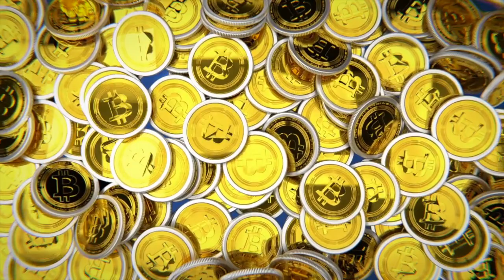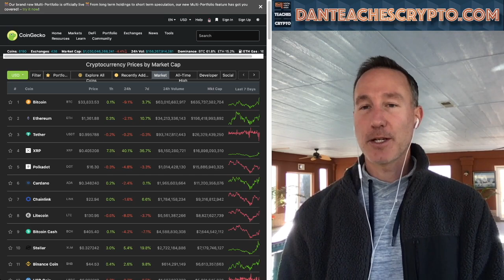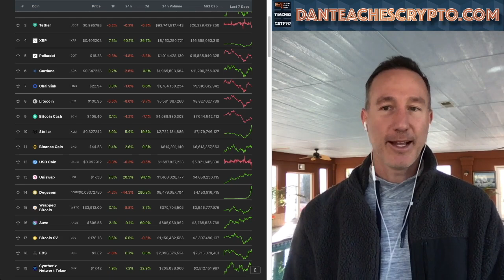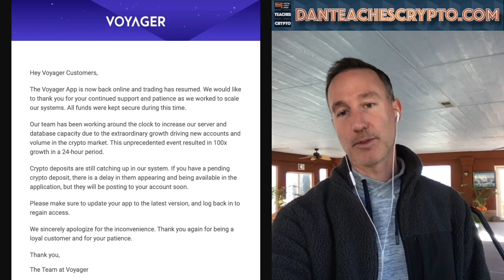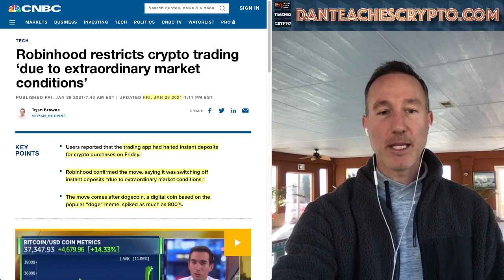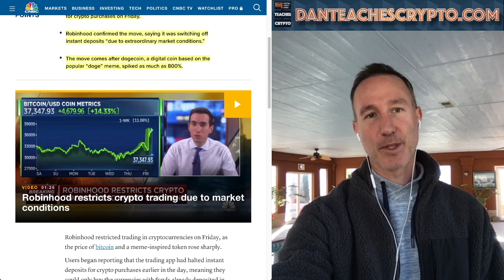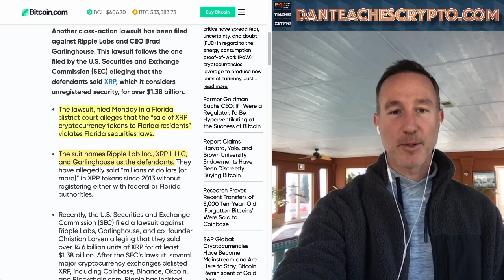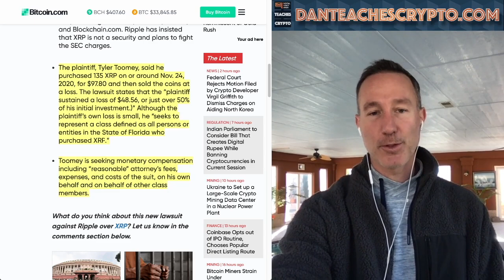WHY ROBINHOOD SHUTTING DOWN BITCOIN & CRYPTO TRADING IS THE BEST NEWS EVER + VOYAGER DOWN AGAIN?!?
Bitcoin and crypto news today reveals something MASSIVELY POSITIVE - Robinhood is restricting crypto trading. This is GREAT as it will move everyone from that junk app to our market. Ripple and XRP being sued again.

0:00 - Market Recap | Topics Overview
2:38 - Voyager DOWN AGAIN. My RESPONSE
9:27 - ROBINHOOD Shuts Down CRYPTO. Why this is GREAT NEWS!
12:41 - Ripple Sued AGAIN IN FLORIDA. A Tidal Wave Coming?

●▬▬▬▬▬▬CRYPTO ESSENTIALS▬▬▬▬▬▬▬●

●▬▬▬▬▬▬▬▬FOLLOW D.A.N.▬▬▬▬▬▬▬▬▬▬●

●▬▬▬▬▬▬▬▬EXIT STRATEGIES▬▬▬▬▬▬▬▬▬●